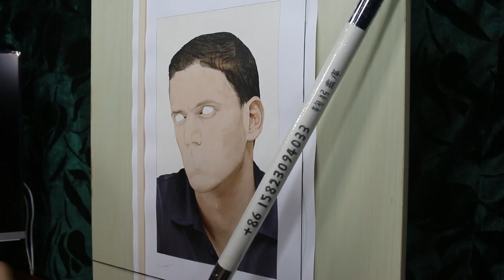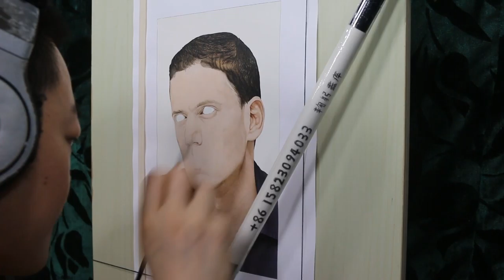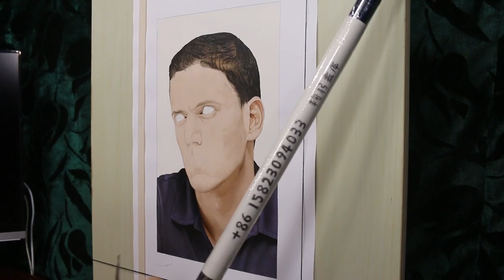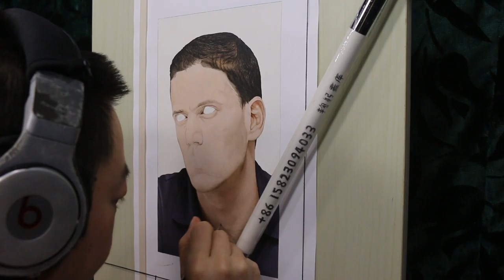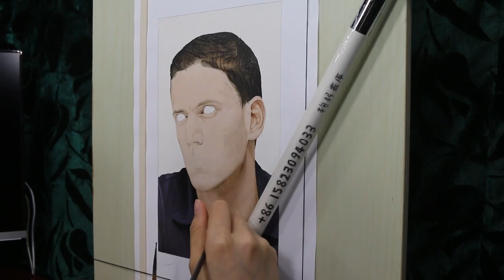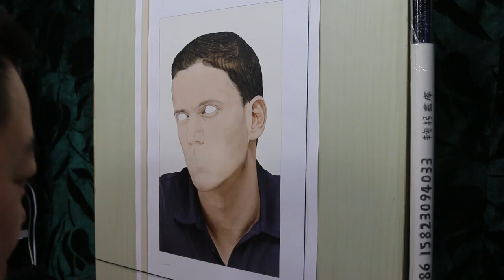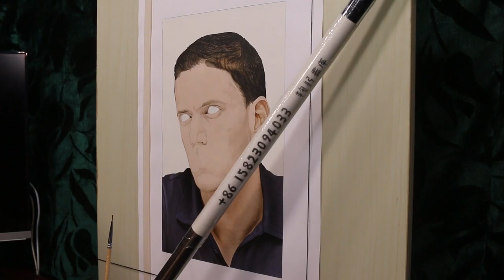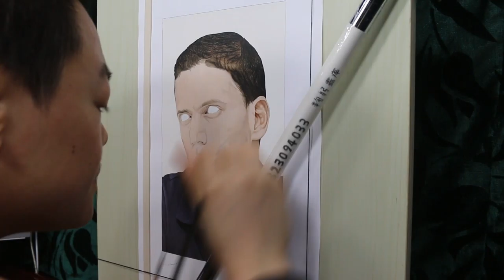Painting of Wentworth Miller (work in process25)